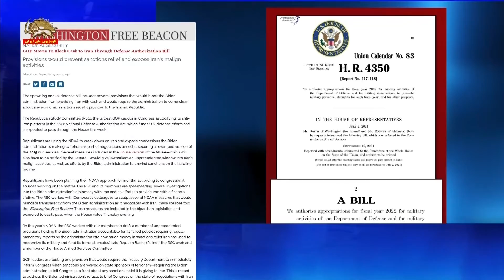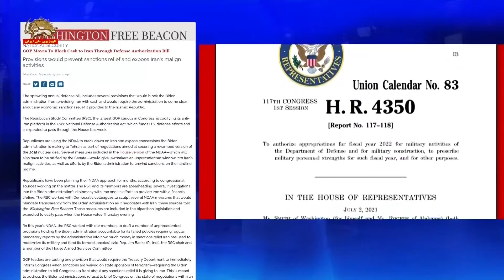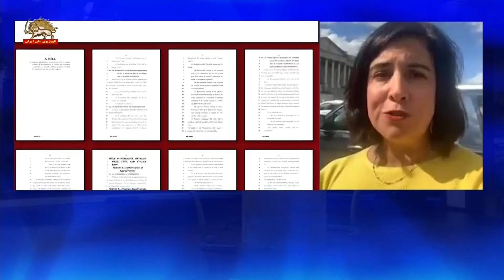مجلس نمایندگان آمریکا لایحه بودجه دفاعی سال۲۰۲۲ این کشور را با اکثریت آرا به تصویب رساند